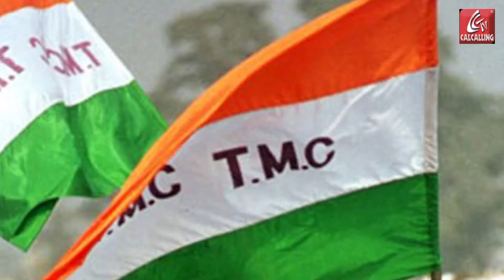Arjun Singh: ভুল হইয়াছে কি? ব্যারাকপুরের অর্জুনকে টিকিট দিল না দল! ভুলের খেসারত দিতে কি তবে ফুল বদল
Arjun Singh: গত ২০২১ সালের বিধানসভা নির্বাচনে এরাজ্যে নিজেদের শাসনের পুনঃপ্রতিষ্ঠা করেছিল তৃণমূল কংগ্রেস (Trinamool Congress)। ভোটে জিতে বাংলায় ক্ষমতায় আসার স্বপ্ন দেখলেও সেই স্বপ্ন সাকার হয়নি বিজেপির (BJP)। যদিও সময়ের সঙ্গে গেরুয়া শিবির এরাজ্যের প্রধান বিরোধী শক্তি হয়ে ওঠে। তবে তৃণমূলের জয়ের পর ভোটের আগের মতই দলবদলের রব দেখা যায়। এই দলে সামিল ছিলেন ব্যারাকপুরের অর্জুন সিংহও (Arjun Singh)। ভোটের কিছু সময় পরেই অভিষেক বন্দোপাধ্যায়ের অফিসে গিয়ে BJP ছেড়ে তৃণমূলে যোগ দিয়েছিলেন অর্জুন সিংহ। পদ্মফুল ছেড়ে ফিরে গেছিলেন ঘাসফুল শিবিরে। | Bangla News